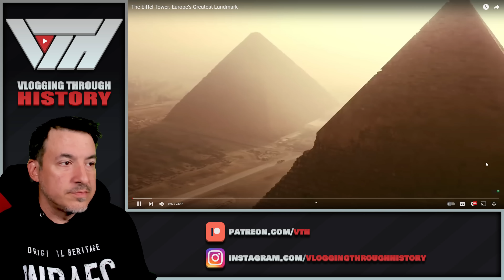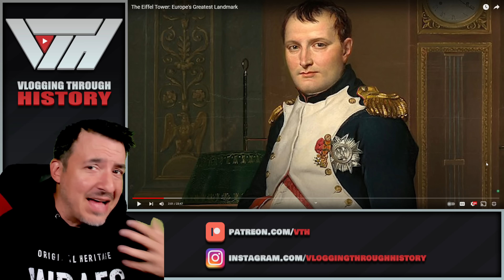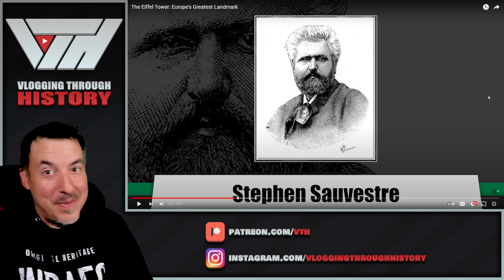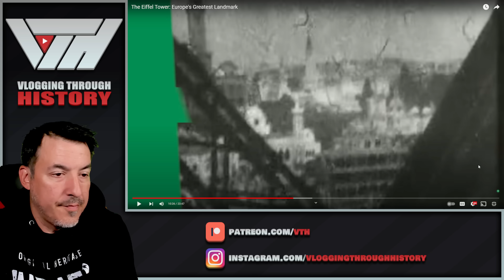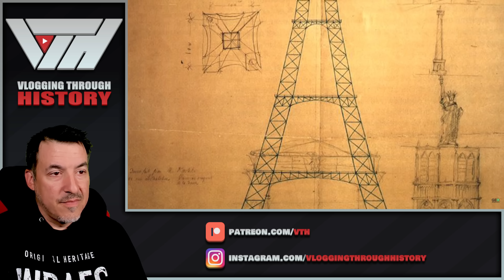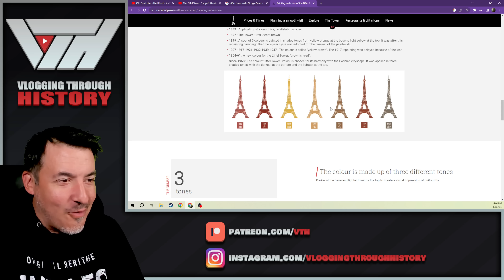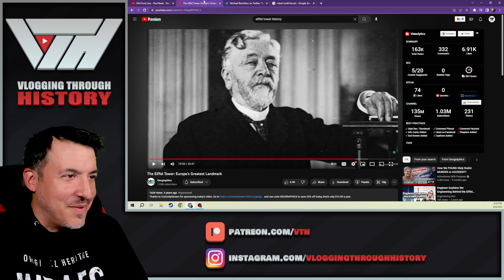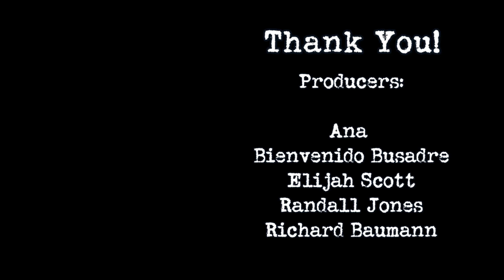The Eiffel Tower - Geographics Reaction